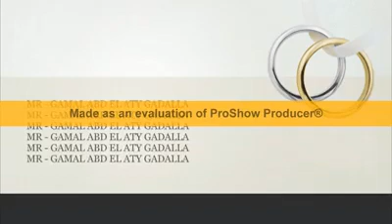دستور المنزل والمدرسة -10Youtube com